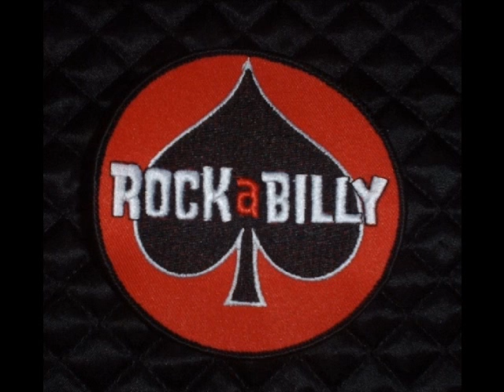Jimmy Johnson & Freddy Franks - Red Blue Jeans And A Ponytail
1956 Unissued Rockabilly